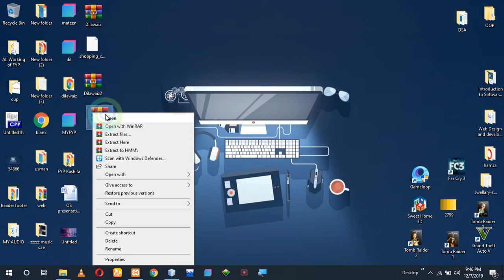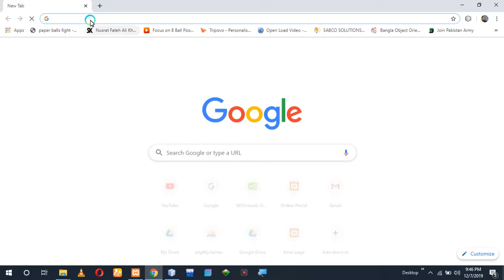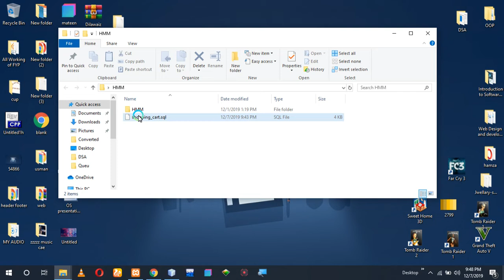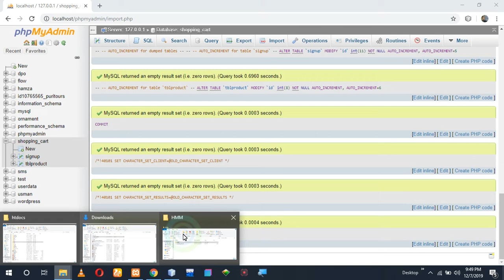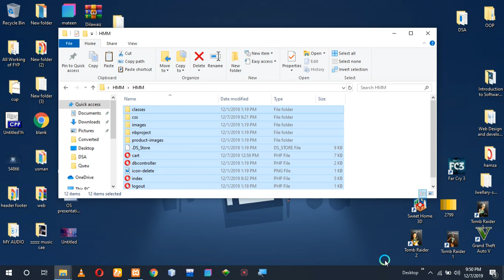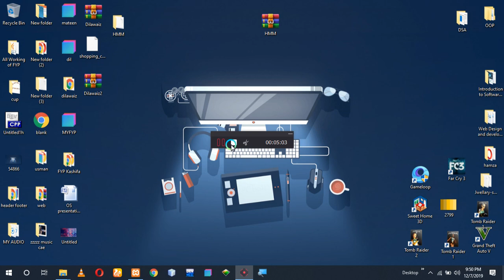How to open PHP project in XAMPP and Netbeans | How to import Database base in XAMPP